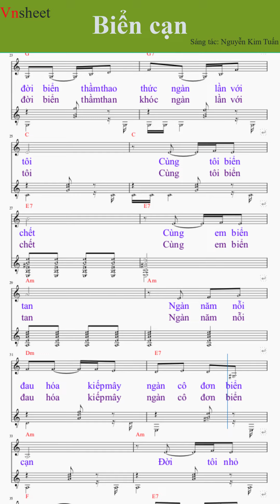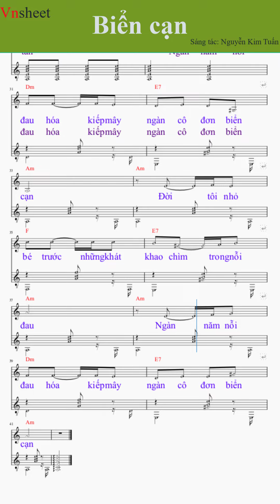Sheet Biển cạn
Tag;
Vnsheet,guitar,guitar dem hat,style guitar,dem hat guitar,guitar thuc hanh,thuc hanh guitar,sheet guitar,guitar sheet